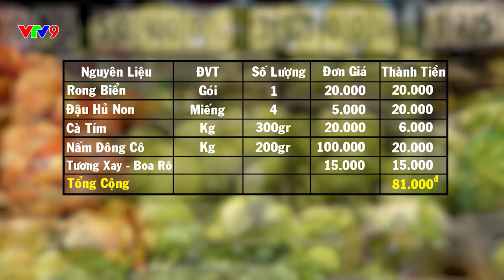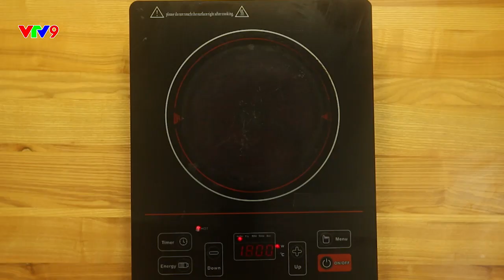[Chợ khéo cơm ngon] - Tập 11: Thực đơn 81.000đ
Phát sóng lúc 18:45 Thứ 3 (cách tuần) trên kênh VTV9
Xem lại các chương trình phát sóng trên kênh VTV9 tại